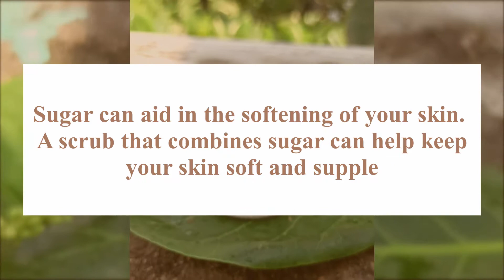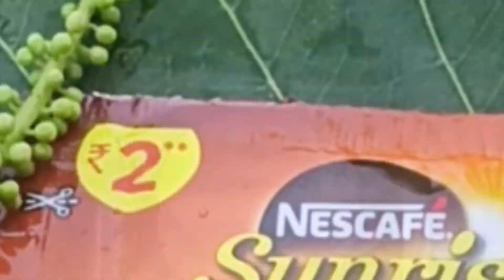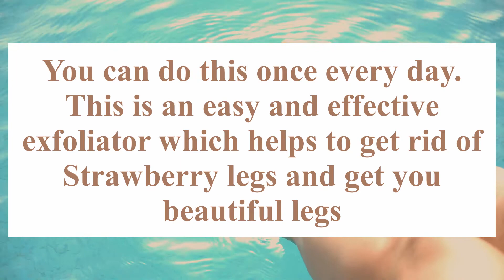Natural Home Remedy to Get Rid of Strawberry Legs and Get Beautiful Legs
Strawberry legs mostly happen as a result of clogged pores and hair follicles.
Strawberry legs seem to be more common in people with darker skin but anyone can be affected as a result of dry skin, acne or folliculitis.

Exfoliation is a the biggest tip to get rid of these strawberry seeds on your legs.

This homemade exfoliate will do a big wonder on your legs.

This Homemade mix is perfectly safe and is used by several people.
if home remedies do not work for you or if you want a more permanent solution for your strawberry legs, consult a dermatologist.